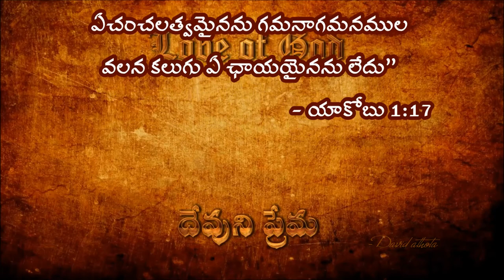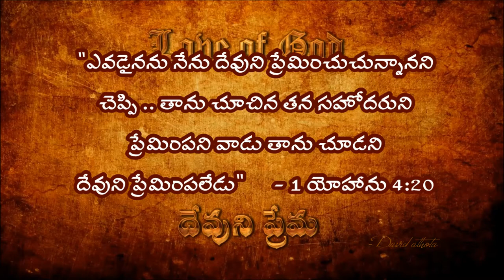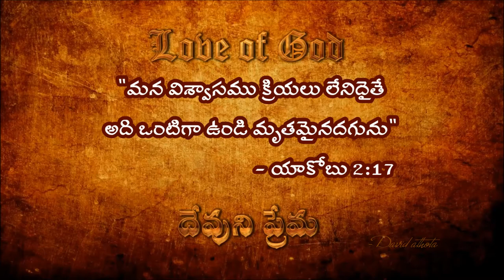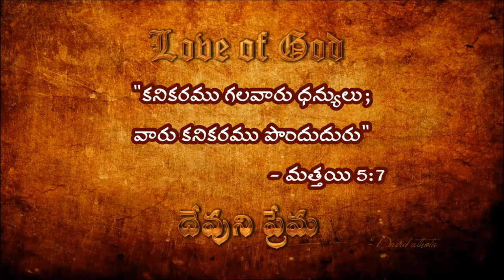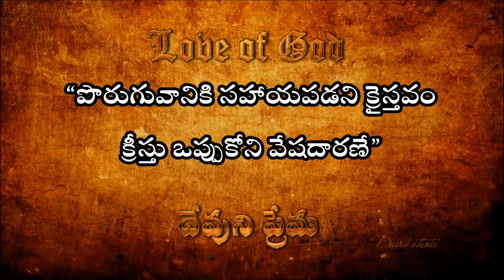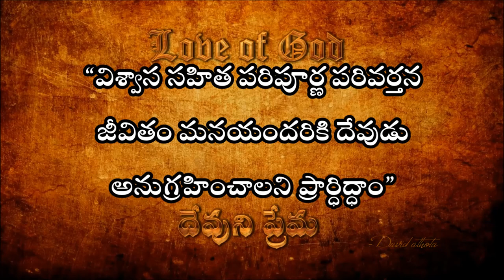faith accompanied by action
for 'HIS' praise

" Even so faith, if it hath not works, is dead, being alone. - James 2:17"

be faithful with action
can contact or comment